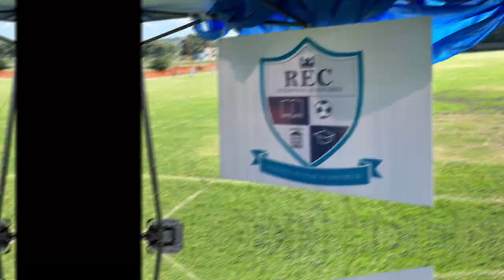Wheelbarrow racing we won 🙌 🏆 🥵🥵🔥🧢🧢(REC)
Avoo boom it's your boy Niapipi it's the Niapipi way